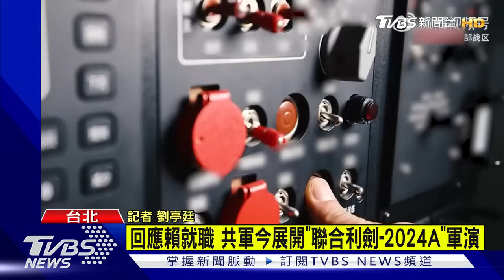聯合利劍-2024A 環台軍演 共軍:對分裂謀獨行徑懲戒｜TVBS新聞